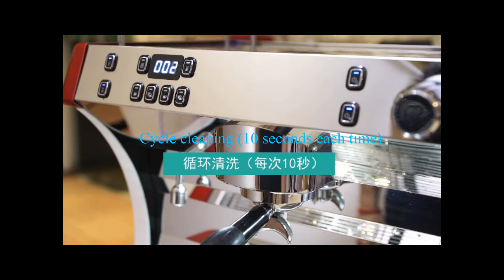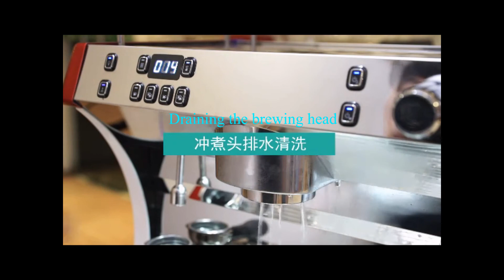Coffee machine regular maintenance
Guangzhou Itop Kitchen Equipment Co., Ltd.

Is specialized in different kinds of kitchen equipment, such as cooking equipment,food processing equipment, bakery equipment, beverage equipment, etc.

ITOP Kitchen is a professional and technical supplier for commercial kitchen equipment and food processing equipment, which located in Guangzhou, China.

ITOP has built its reputation on a commitment to provide rapid response to international orders.

As one of the most outstanding cooperation in Pearl River Delta, we provide quality products and remarkable services in an economical price.